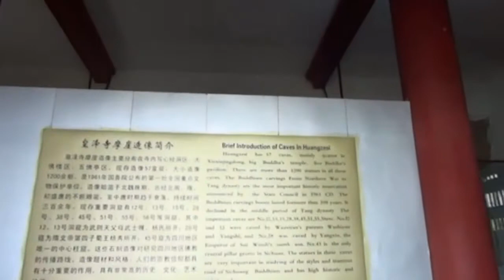四川廣元市武則天皇澤寺3/7石窟 Huangze Temple Guangyuan, Sichuan (China)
中心柱窟又名塔廟窟,支提窟,深2.76米,寬2.6米,窟約13立方米,窟室方形平面,平頂略弧,窟中央立方柱,由窟底直通窟頂,三壁各開一大龕兩小龕.